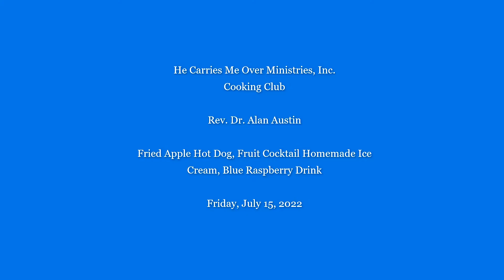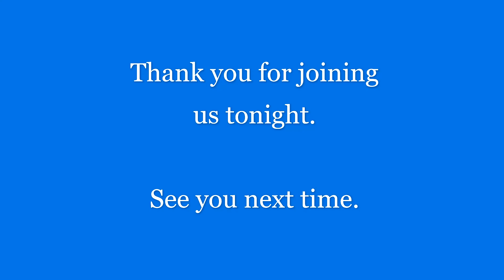Fried Apple Hot Dog Fruit Cocktail Homemade Ice Cream Blue Raspberry Drink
Fried Apple Hot Dog and fixings. Rev. Dr. Alan Austin. Friday, July 15, 2022.